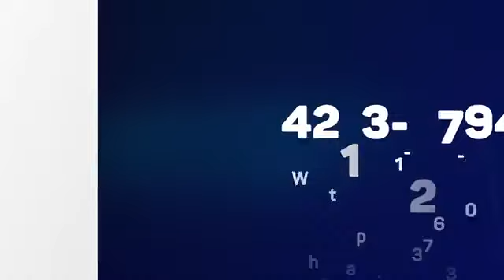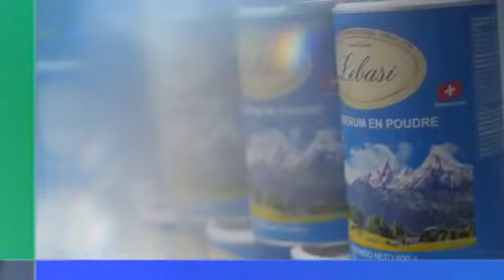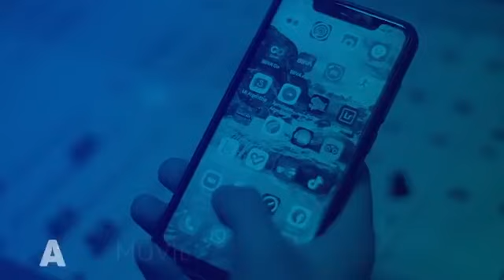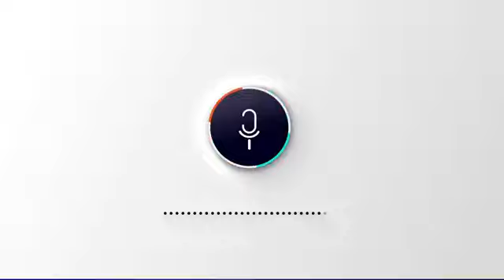Desde Sion 08 05 21 Sabado